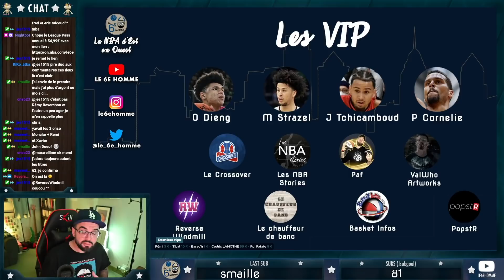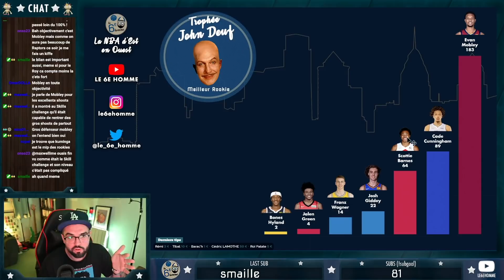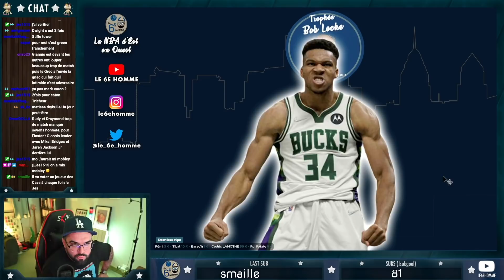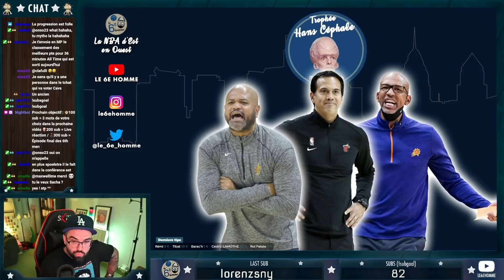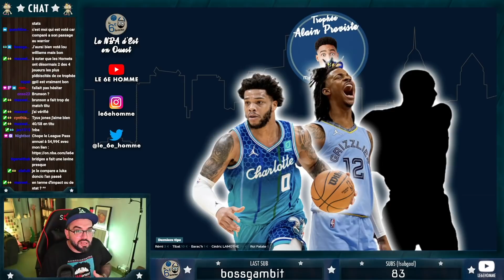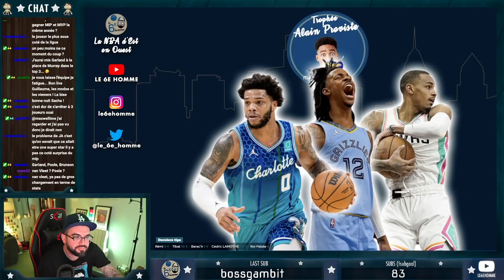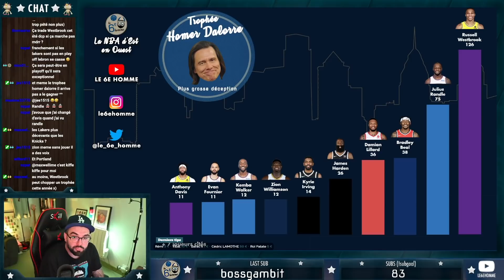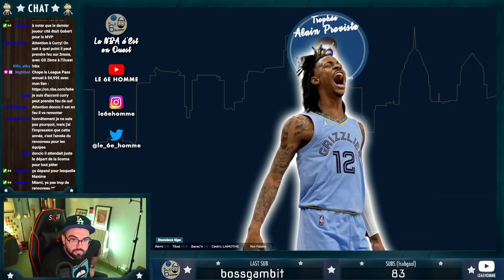🎓QUI MÉRITE LES TROPHÉES DE MVP, DPOY, ROY, MIP, ETC... ?🎓 (avec la participation de VIP de renom)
👉🏼Nous en sommes au All-Star break en NBA, soit les deux tiers de la saison régulière. Il est donc temps de faire un nouveau point sur les récompenses, les Zawards comme je les appelle, qui vous le verrez, ont bien évolué depuis notre premier compte-rendu. Grande nouveauté cependant, la présence de VIP pour m’aider à faire les sélections. Attention spoiler : un joueur NBA se trouve parmi eux !👈🏼

🏀Chope le League Pass à 54,99€ et soutiens la chaîne en utilisant mon lien🏀

🧩Et si t’as lu jusque là, t’es un ouf (mais je t’adore) ! Mets moi le nom de Magicarpe (🐟) dans la section commentaires pour te signaler !

Intro / Opé League Pass (00:00)
Présentation des Zawards et des VIP (02:27)
Trophée John Deuf (05:32)
Trophée Bob Locke (11:24)
Trophée Franck Aufone (20:02)
Trophée Hans Céphale (26:17)
Trophée Jo Kerr (33:59)
Trophée Alain Proviste (39:41)
Trophée Homer Dalorre (47:35)
Trophée Ivan Durev (57:14)
Bilan (1:06:15)
Outro (1:08:10)